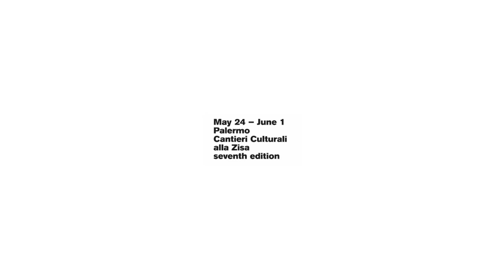Sicilia Queer 2017 – Franko B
Web TV / Video Interviste: Emiliano Prestigiacomo, Valentina Lamantia,  Francesca Sapia e Annalidia Taglialavoro